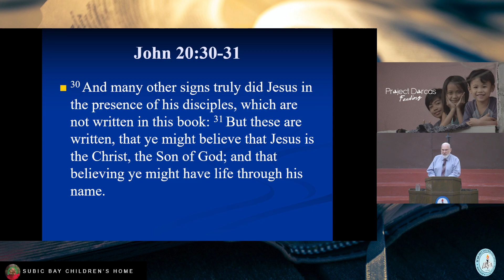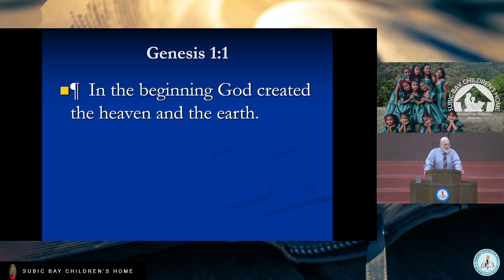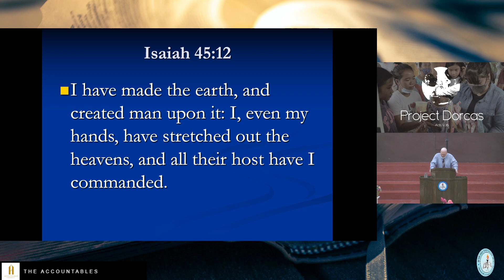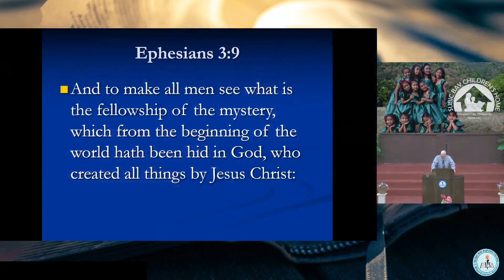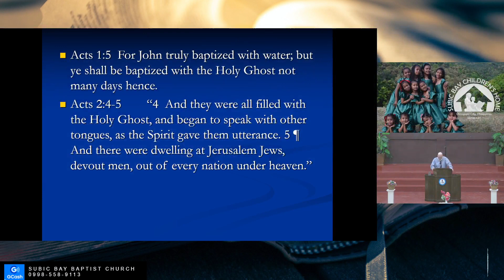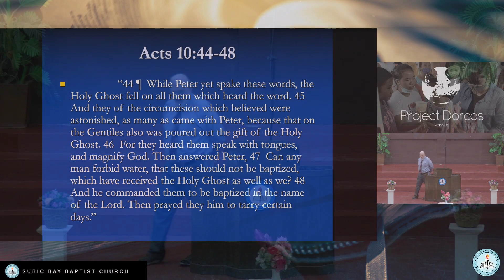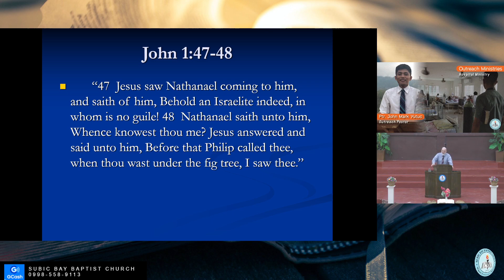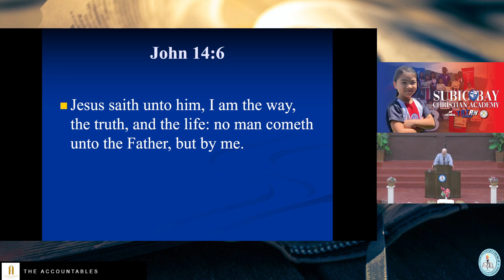Christ works prove His God's Son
Ptr Theodore Fulfer